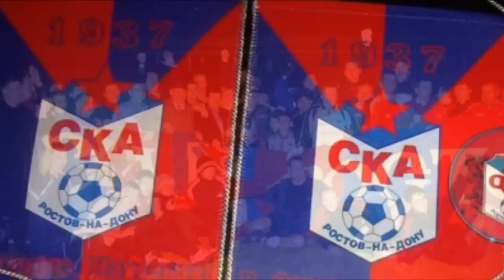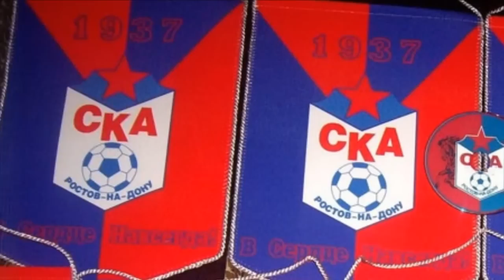FC SKA Rostov-on-Don Anthem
Гимн ФК СКА (Ростов-на-Дону)

Армейский дух команды нашей
 Навеки свято сохраним.
 Ростовский СКА в игре бесстрашен
 По праву мы гордимся им.

Припев:
СКА Ростов в авангарде футбола.
 Гимн победный играет труба.
 СКА - легенда и гордость Ростова,
 Наша честь, наша жизнь и судьба!

Огонь священный наших кубков
 Сияет пламенем побед.
 В сердцах живут, и в наших душах
 Легенды прошлых славных лет.

Припев:

И мы торжественно клянёмся
 Приумножать победы СКА.
 Командой мы всего добьёмся,
 Наш клуб прославим на века!